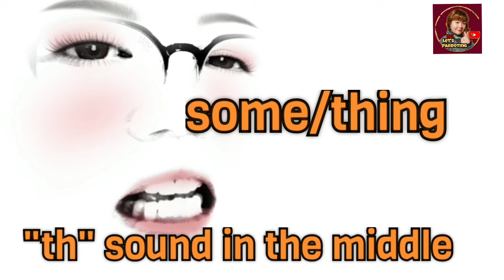TH Sound/TH 발음 이렇게만 잘 연습 하면 영어 자신감 술술 나온다!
[발음] TH Sound/TH 발음 이렇게만 잘 연습 하면 영어 자신감 술술 나온다! Serena1206 Let's Parroting/세레나1206

Practice Parroting Makes Perfect!
필수 여행영어 연습하기
필수 잛은 영어문장들
필수 영어 문장 암기 Amgi
필수 일상영어회화
필수 간단한 일상 영어 숙어표현
함깨 영어 연습하기
영어문장듣기 받아쓰기 말하기